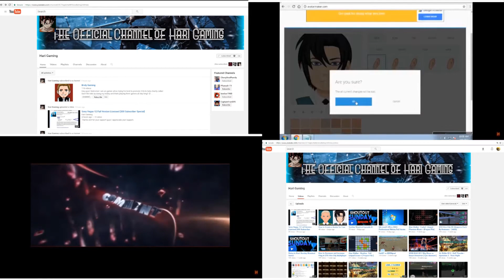Friends For Friends Friday #46 | Shout Outs | LoveBirdsCentral #309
We also have a weekly shout out and support for support series (Friends For Friends Friday).

Equipment (varies):
--iPad Air2
--LG Enact smartphone
Video Editor:  Adobe Premiere Elements 13